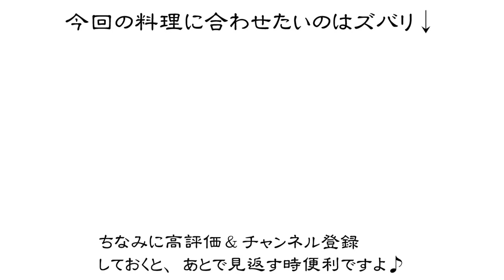【居酒屋】冷やしトマト【レシピ】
居酒屋の冷やしトマトを再現しますから、もう激旨！

１、トマトのヘタを取り好みの厚みに切り分け器に入れキンキンに冷やす。
２、青紫蘇を刻む。
３、砂糖、塩、醤油、レモン汁を合わせて混ぜ、油を加えてよくまぜる(和風ドレッシング)。
４、トマトにドレッシングをたらして青紫蘇を乗せる。

【材料】
・トマト：1個
・青紫蘇：2枚
・砂糖：小さじ半
・塩：少々
・醤油：小さじ1
・レモン汁：半個分

【メモ】
・全ての食材をよく冷やしておきたい所ですね。